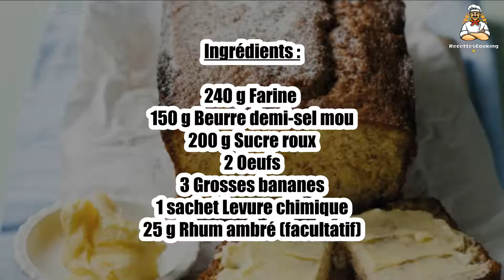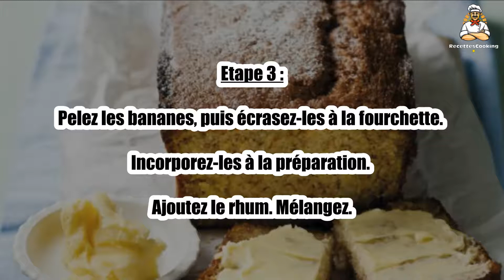Recette : Banana cake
Bonjour à tous, aujourd’hui recettescooking.com vous présente la recette suivante : Banana cake

TEMPS TOTAL : 80 min
Préparation : 20 min
Cuisson : 60 min

Ingrédients :

240 g Farine
150 g Beurre demi-sel mou
200 g Sucre roux
2 Oeufs
3 Grosses bananes
1 sachet Levure chimique
25 g Rhum ambré (facultatif)

Battez au fouet électrique le sucre et le beurre pendant 2 min.

Etape 2 : Ajoutez les oeufs et battez à nouveau.

Incorporez la levure et la farine tamisée à la spatule.

Etape 3 : Pelez les bananes, puis écrasez-les à la fourchette.

Incorporez-les à la préparation. Ajoutez le rhum. Mélangez.

Etape 4 : Versez la préparation dans un moule beurré.

Enfournez pour 1 h.

Dégustez tiède au petit déjeuner, tartiné de beurre ou nature.